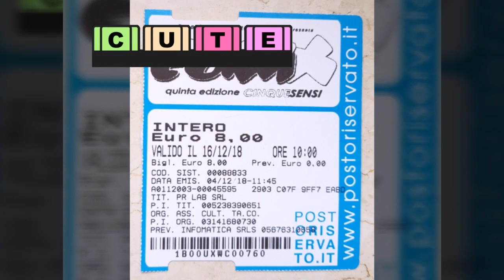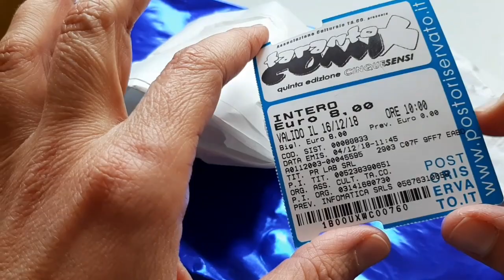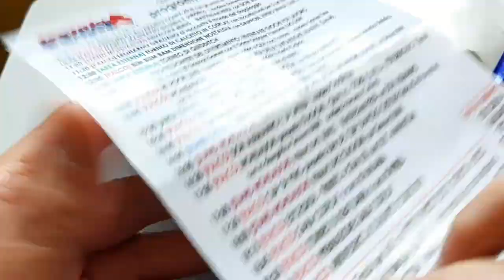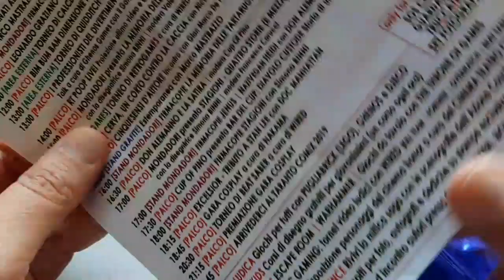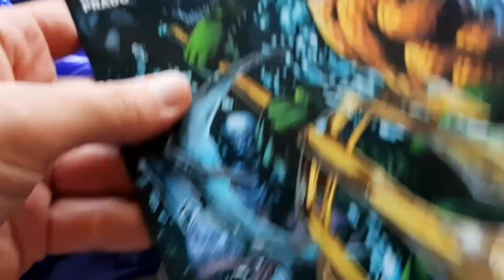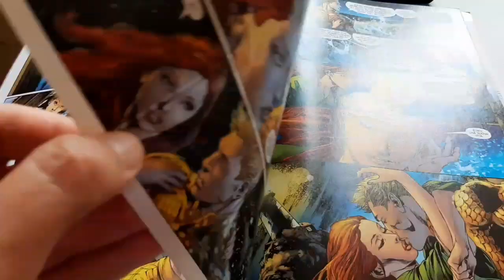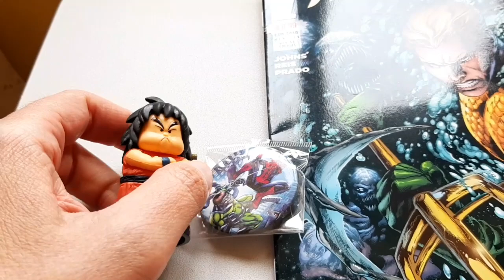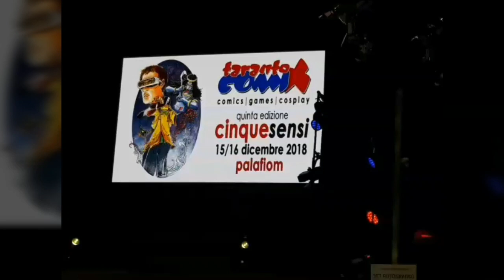Taranto Comix 5A Edizione 2018 + Acquisti 😎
Ciao a tutti cari amici 😃

Quest'oggi vi mostro le immagini della mia visita fatta al Comix Taranto 5A Edizione 2018 e relativi acquisti😎

Grazie e tutti per la visualizzazione spero vi faccia un po' di compagnia...un bacione alla prossima!